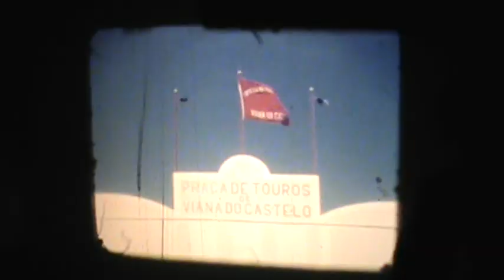Spain 1950s part 11